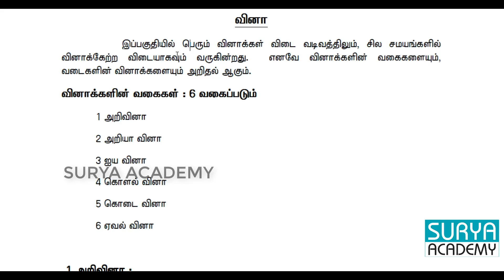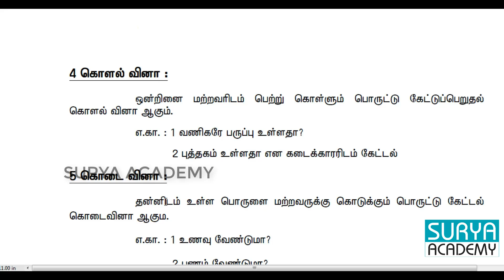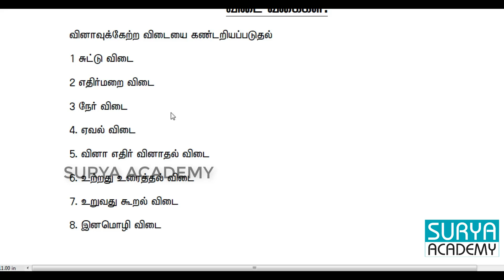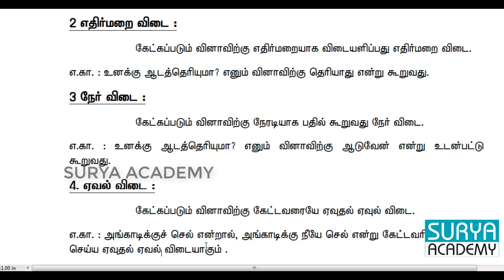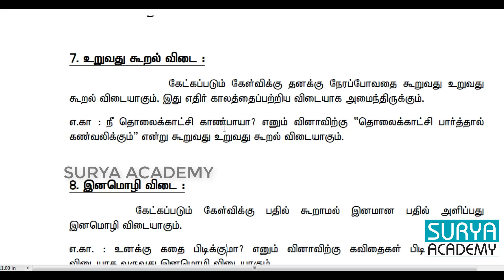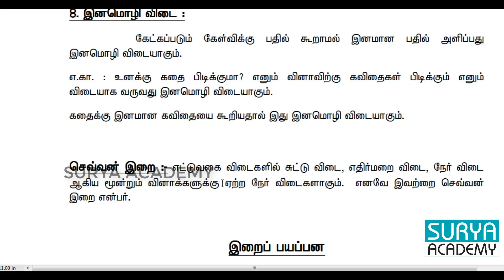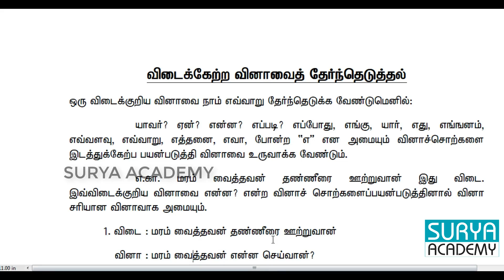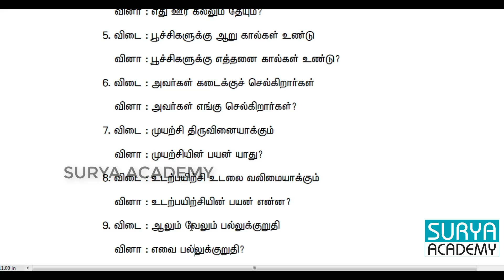வினாக்களும் விடைகளும் | பொது தமிழ் | GENERAL TAMIL | TNPSC,TET,TNUSRB, | Vinakkalum Vidaigalum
GENERAL TAMIL FOR TNPSC,
GENERAL TAMIL FOR TET,
GENERAL TAMIL FOR TNUSRB,
GENERAL TAMIL FOR TNTRB,